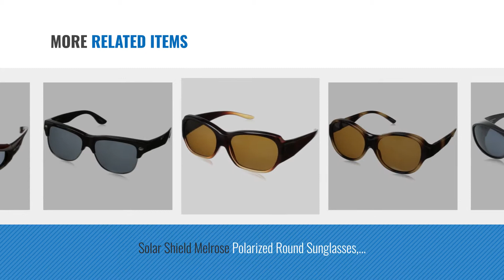Top 10 Solar Shield Sunglasses [ Winter 2018 ]: Solar Shield Fits Over Sunglasses Classic Elm Square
Black Friday / Cyber Monday Solar Shield Fits Over Sunglasses Classic Elm Square (L) Blk/Gry by Solar Shield

Black Friday / Cyber Monday Solar Shield Hollywood Blvd Polarized Wayfarer Sunglasses, Black, 54 mm by Solar Shield

Black Friday / Cyber Monday Solar Shield Yukon Polarized Square Sunglasses by Solar Shield

Black Friday / Cyber Monday Solar Shield Sammy Polarized Rectangular Sunglasses by Solar Shield

Black Friday / Cyber Monday Solar Shield Fits-over Sunglasses EXTRA LARGE / Frame-Matte Black Lens-Grey/Green by Solar Shield

Black Friday / Cyber Monday Solar Shield Eldorado Polarized Rectangular Sunglasses by Solar Shield

Black Friday / Cyber Monday Solar Shield Melrose Polarized Round Sunglasses, Tortoise, 58 mm by Solar Shield